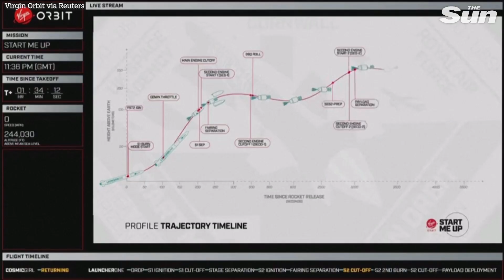Virgin Orbit rocket takes off from UK spaceport – but FAILS to reach orbit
BRITAIN’S £10million attempt to make history as the first European country to launch a rocket into space from home turf flopped last night.

The LauncherOne rocket successfully blasted off but suffered “an anomaly” which stopped it from reaching orbit at the last moment.

Historic Virgin Orbit rocket takes off from UK spaceport – but FAILS to reach orbit after ‘£10m launch’